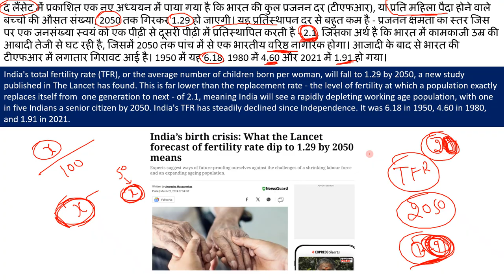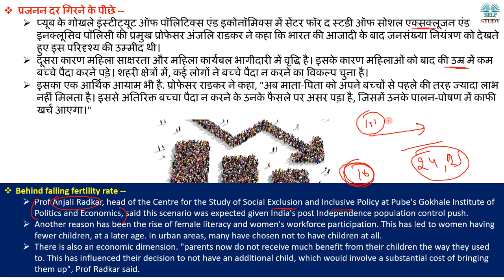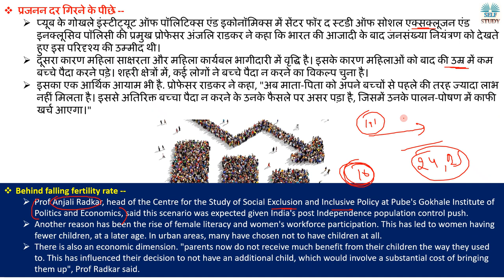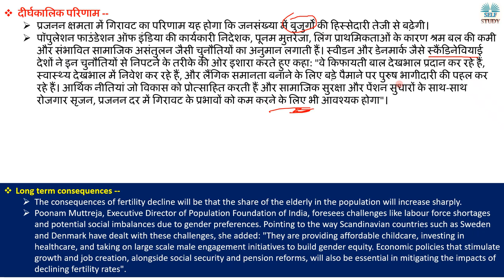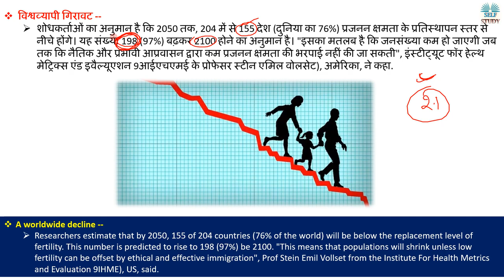क्या 2050 तक भारत में बुजर्गो की संख्या बढ़ने वाली है | India's Birth Crisis, Lancet Report Explained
India's total fertility rate (TFR), or the average number of children born per woman, will fall to 1.29 by 2050, a new study published in The Lancet has found. This is far lower than the replacement rate - the level of fertility at which a population exactly replaces itself from  one generation to next - of 2.1, meaning India will see a rapidly depleting working age population, with one in five Indians a senior citizen by 2050. India's TFR has steadily declined since Independence. It was 6.18 in 1950, 4.60 in 1980, and 1.91 in 2021.
द लैंसेट में प्रकाशित एक नए अध्ययन में पाया गया है कि भारत की कुल प्रजनन दर (टीएफआर), या प्रति महिला पैदा होने वाले बच्चों की औसत संख्या, 2050 तक गिरकर 1.29 हो जाएगी। यह प्रतिस्थापन दर से बहुत कम है - प्रजनन क्षमता का स्तर जिस पर एक जनसंख्या स्वयं को एक पीढ़ी से दूसरी पीढ़ी में प्रतिस्थापित करती है - 2.1, जिसका अर्थ है कि भारत में कामकाजी उम्र की आबादी तेजी से घट रही है, जिसमें 2050 तक पांच में से एक भारतीय वरिष्ठ नागरिक होगा। आजादी के बाद से भारत की टीएफआर में लगातार गिरावट आई है। 1950 में यह 6.18, 1980 में 4.60 और 2021 में 1.91 हो गया।
The consequences of fertility decline will be that the share of the elderly in the population will increase sharply

क्या 2050 तक भारत में बुजर्गो की संख्या बढ़ने वाली है | India's Birth Crisis, Lancet Report Explained By Ajay Kalera,
What the Lancet Forecast of fertility rate for India,
What is Lancet Report on India,
What is Total Fertility Rate,
Total Fertility Rate of India,
Reason for Behind falling fertility rate of India,
Elderly Population in India in 2050,